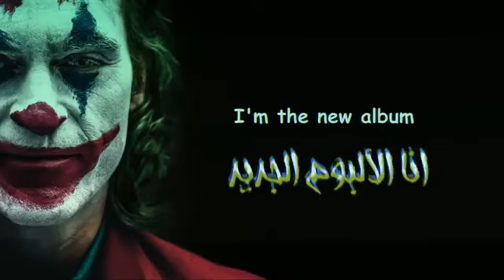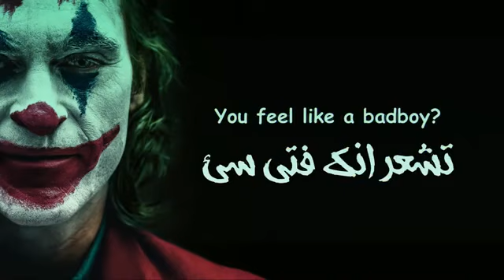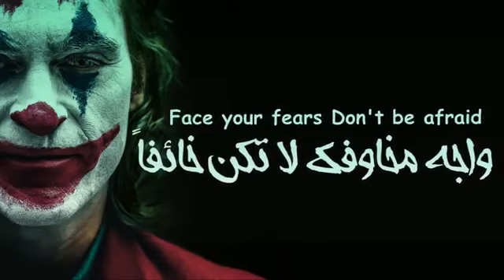أروع أغنية أجنبية إستمع ولا تندم 2020